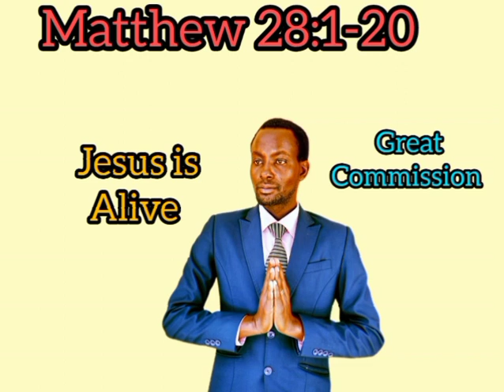Matthew 28:1-20.Jesus is alive ,we have a great commission